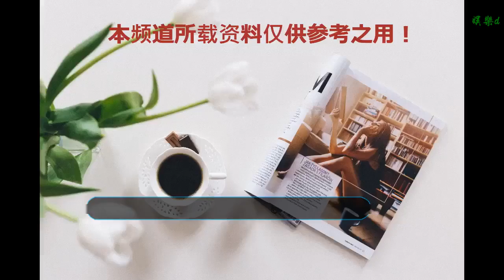神仙組合！SM、YG、JYP大勢idol組團出道 這個組合真是完全想象不到啊……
谢谢！

      原標題：神仙組合！SM、YG、JYP大勢idol組團出道 這個組合真是完全想象不到啊……
            2018年進入了尾聲，馬上就要迎接2019的開春了。年末各大電視臺所舉辦的年末舞臺是一場比一場來的精彩。

然而，在圣誕節的當天，由SBS舉辦的《歌謠大戰》現場可謂是亮點不斷。特別是由GOT7成員JB、Winner成員姜昇潤、NCT成員道英、SEVENTEEN成員李碩珉(DK)以及WANNA ONE成員金在奐組成了男子組合，在現場演唱了了樂隊Queen的經典歌曲《Don‘t Srop Me Now》。

作為隊內的主唱擔當，五人富有穿透力的嗓音給眾人留下了非常深刻的印象。即使在現場是Live開唱，五人也表現的相當的從容。五個男團的主唱成員同時登臺，為粉絲獻唱歌曲，也讓現場尖叫聲不斷。特別是GOT7成員JB一開嗓就已征服了全場的觀眾。

平時都在過著團體生活的idol們，如今因為在年末的舞臺上，能以這樣混搭的組合獻唱，最開心的想必一定是粉絲了。

今天就讓我們一起來回歸一下，這個在圣誕節當天“出道”的寶藏男孩們是如何征服全場觀眾的吧。